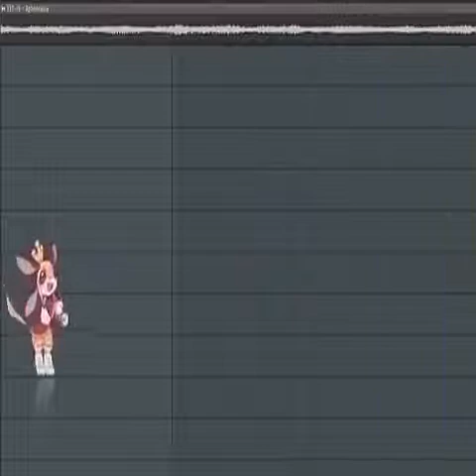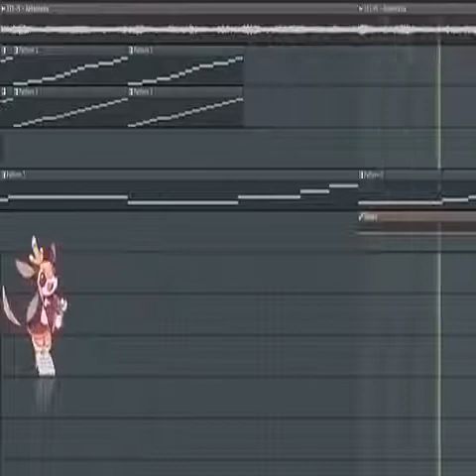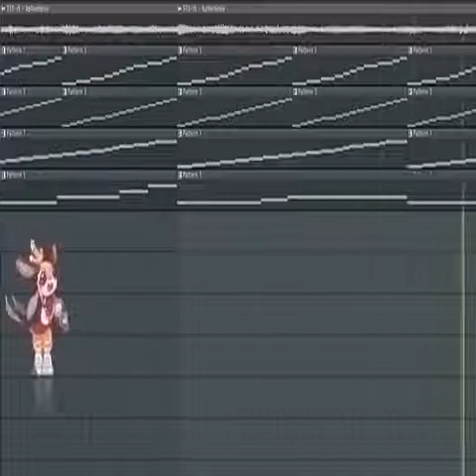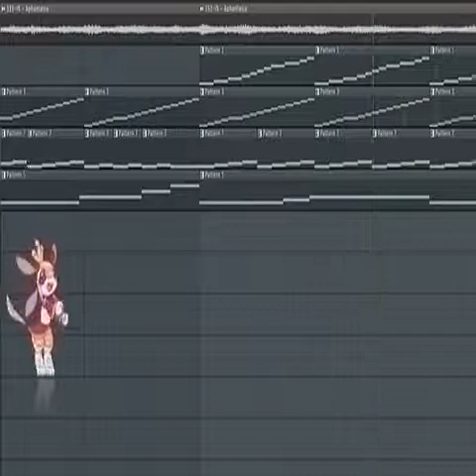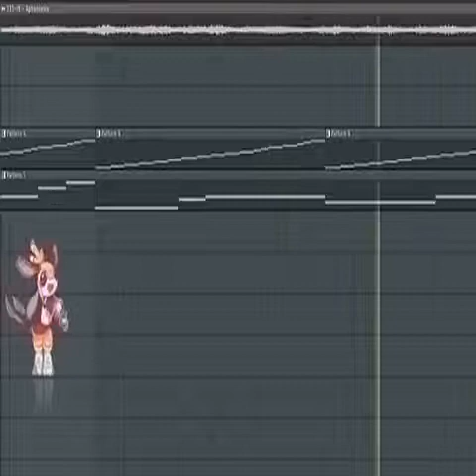Rett Jester - Memory Lapse (wip)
Found this video on an abandoned harddrive from a dumpster in the desert behind the mountain by the sea. Think its cursed.

synth pad sample (I did not get permission to use this sample. If you would like for me to remove this song, please let me know)